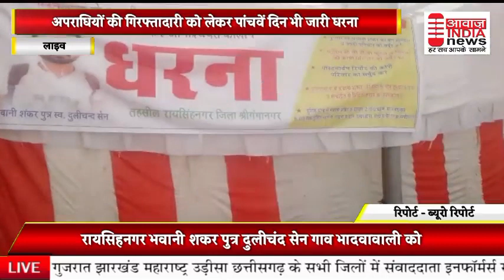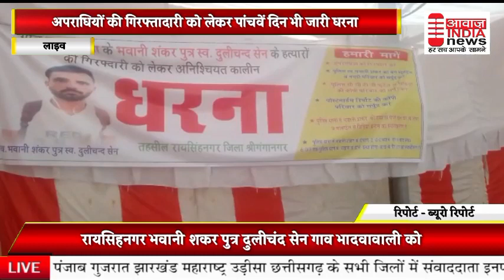अपराधियों की गिरफ़्तारी को लेकर पांचवे दिन भी जारी धरना